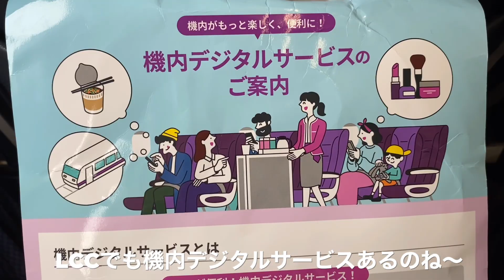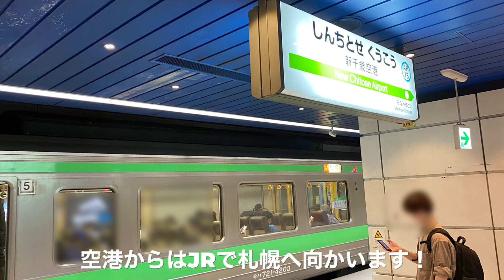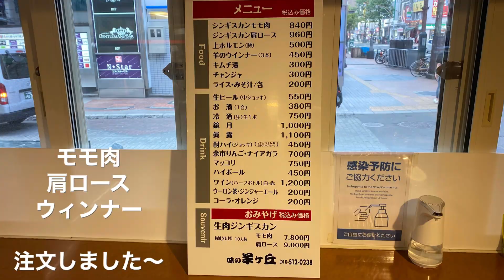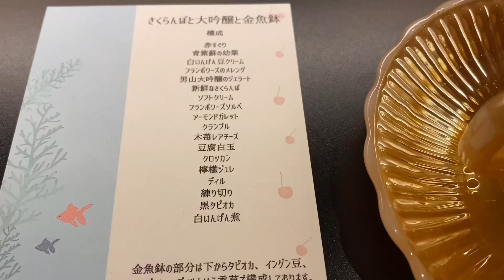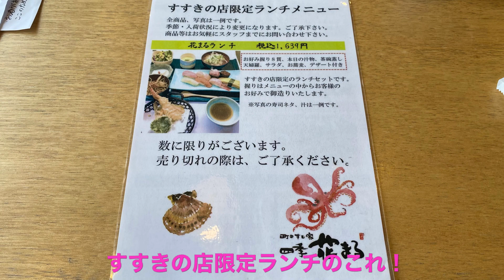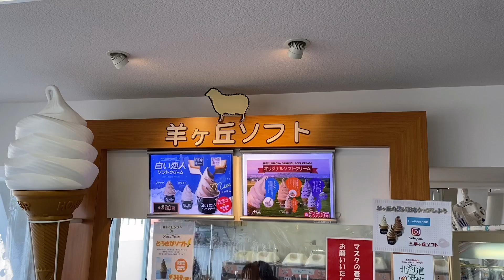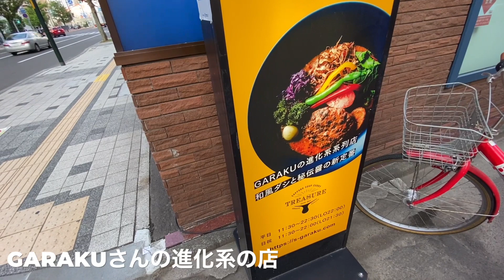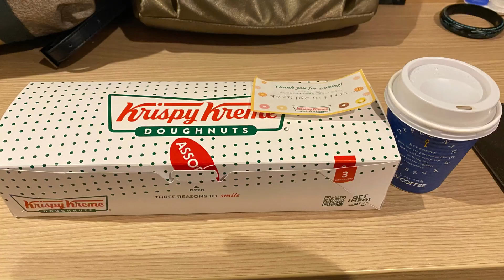札幌・小樽・空港グルメ 食べまくり旅行 (前半)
北海道グルメ旅行！
新千歳空港・札幌・小樽
3泊で食べまくりました〜
お暇な時にでも‥ボチボチご覧下さい😋